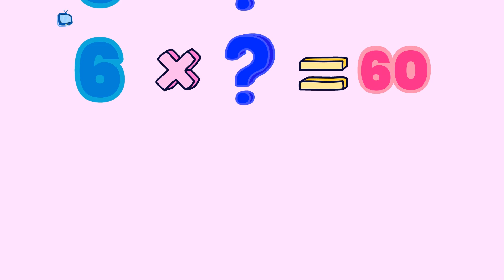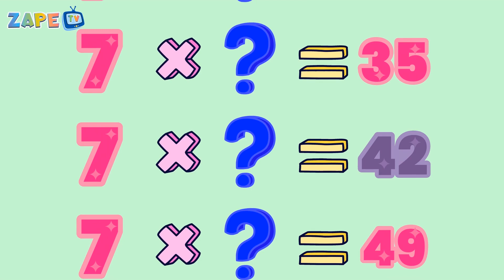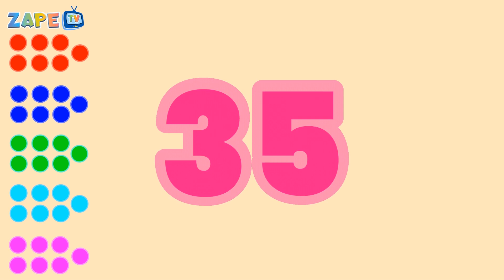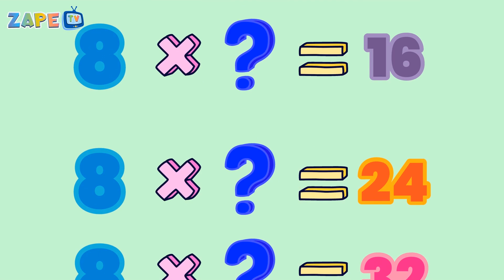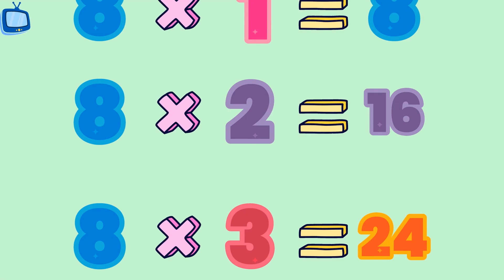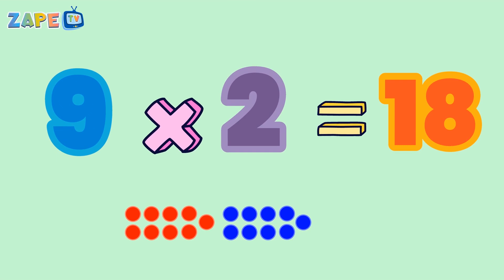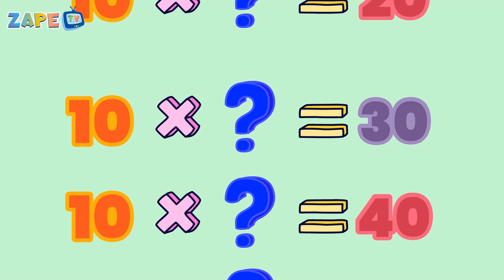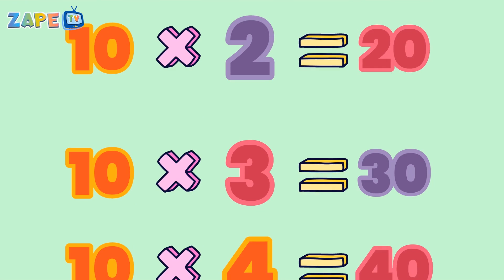Table of 6-10 | Rhythmic Table of 6 - 10 | Mastering Multiplication |Multiplication Songs | Zape TV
Welcome to the ultimate compilation of multiplication tables from 6 to 10! In this video, we’ve put together the most effective and engaging way for you to learn and memorize the multiplication tables of 6, 7, 8, 9, and 10. Whether you're a student looking to boost your math skills or simply want a fun way to practice, this video is perfect for you!

The video showcases clear, easy-to-follow examples for each multiplication table, paired with vibrant visuals and lively sound effects that will keep you engaged. These exciting elements are designed to make learning enjoyable and help you stay focused as you work through the tables.

Watch and repeat the tables as many times as needed to cement your knowledge, and soon you'll be multiplying with confidence! Let's make learning math fun and exciting!

Share your thoughts with us! We're here to help!